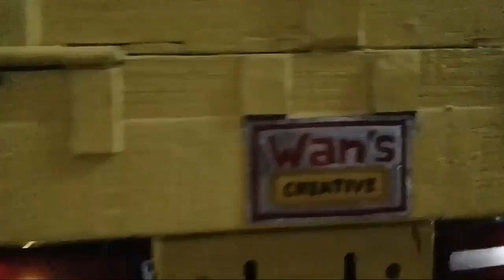Miniatur truk canter Mirip ASLINYA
miniatur ini karya dari wan's creative
jika berminiat bisa PO contak langsung
di FB : Odi young